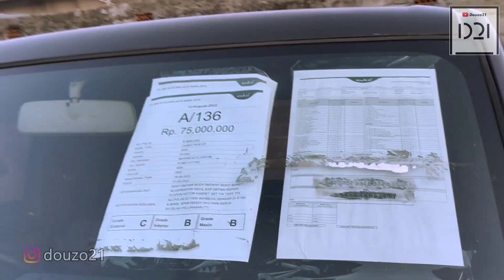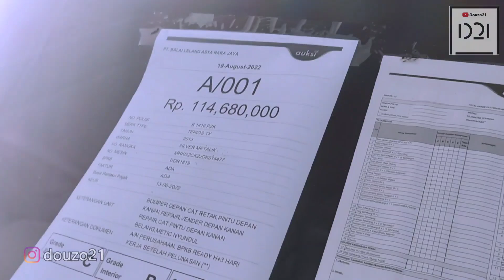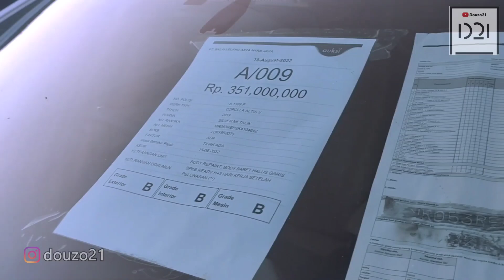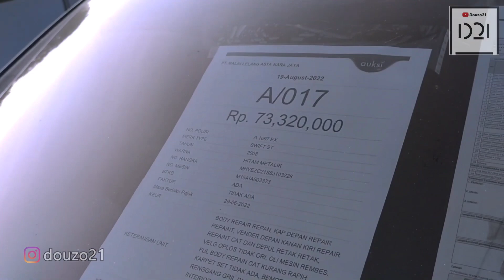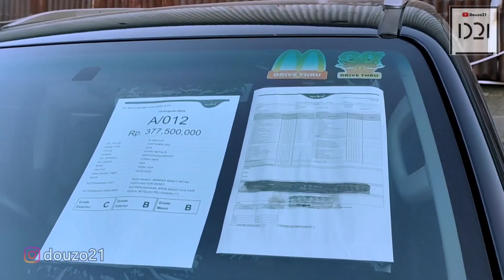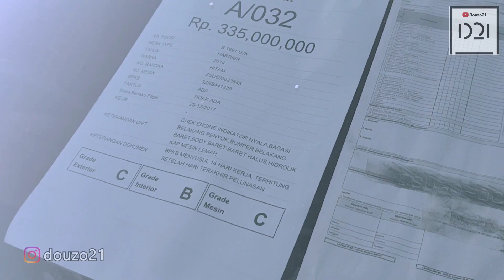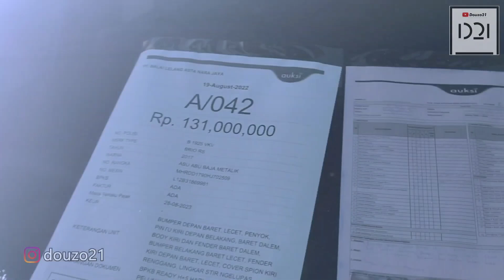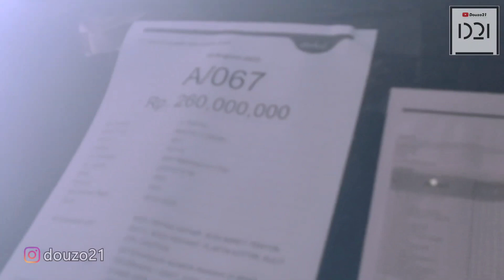Tempat Pedagang Mobil Beli MobKas Untuk Di Jual Lagi Banyak Unit Pilihan Ex PT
MOBIL BEKAS MOBIL MURAH MOBIL LELANG

Lokasi :
Alamat : Jl. Ciledug Raya No.58, RT.6/RW.4, Petukangan Utara, Kec. Pesanggrahan, Kota Jakarta Selatan, Daerah Khusus Ibukota Jakarta 12260